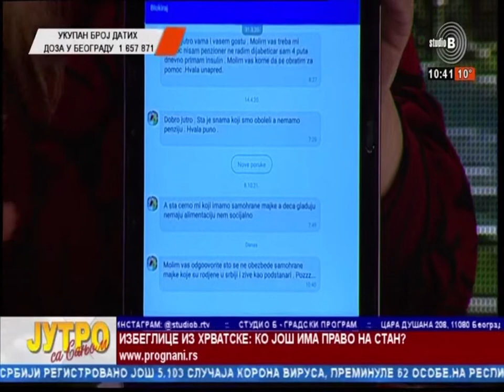ODBRORA ZA REŠAVANJE STAMBENIH PROBLEMA PROGNANIH IZ HRVATSKE I BIH, SLAĐANA ROŽA